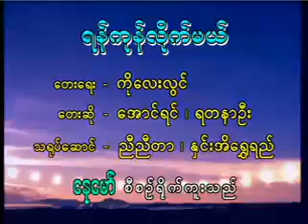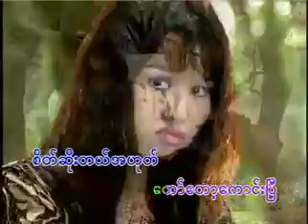YouTube Myanmar Music Video Yadanar Oo & Aung Yin GOING TO RANGOON